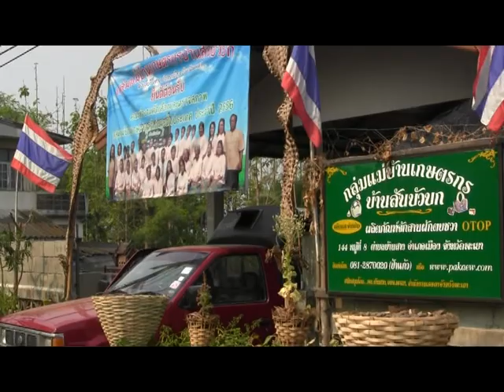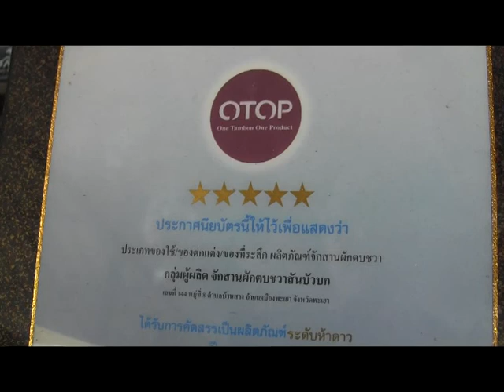ขอแสดงความยินดีกับป้าแก้ว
วันเสาร์ที่ ๒๐ เมย..นี้..ได้เข้าไปเยี่ยมและแสดงความยินดี ป้าแก้ว..คุณวรรณนิกา กันทา ประธานกลุ่มหัตถกรรมผักตบชวา บ.สันบัวบก ม.๘ ต.บ้านสาง อ.เมืองพะเยา จ.พะเยา ที่ได้รับรางวัล " กลุ่มแม่บ้านเกษตรกรดีเด่น ระดับประเทศ ประจำปี ๒๕๕๖" โดยมีกลุ่มหัตถกรรมผักตบชวา (OTOP) เป็นกลุ่มแกนหลักสำคัญในการขับเคลื่อนกิจกรรมตามแนวเศรษฐกิจพอเพียง..ขยายกิจกรรมไปสู่กลุ่มจักสานเข่ง,กลุ่มเลี้ยงจิ้งหรีด,การปลูกพืชผักสวนครัว,กลุ่มดอกไม้ประดิษฐ์ และกลุ่มจักสานกระติ๊บข้าว..สร้างวิถีพอเพียงในหมู่บ้านสันบัวบก จนได้รับรางวัลระดับประเทศ สร้างชื่อเสียงให้กับจังหวัดพะเยา..ขอชื่นชมในผลงานและรางวัลเกียรติยศนี้..